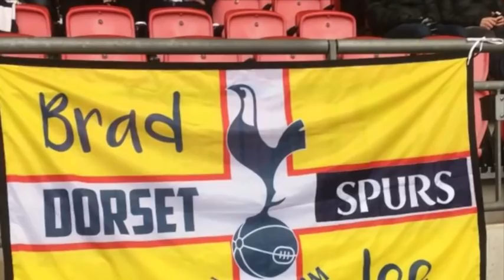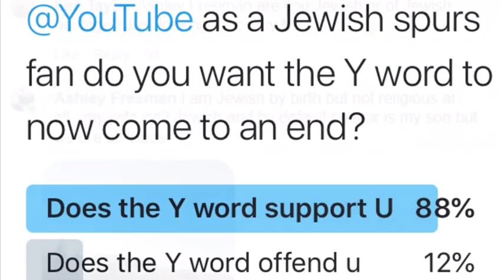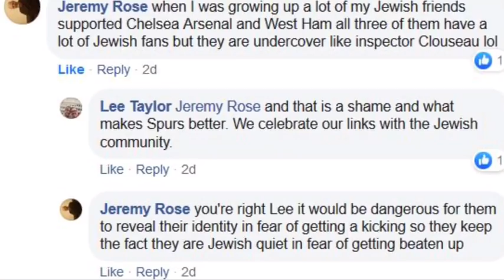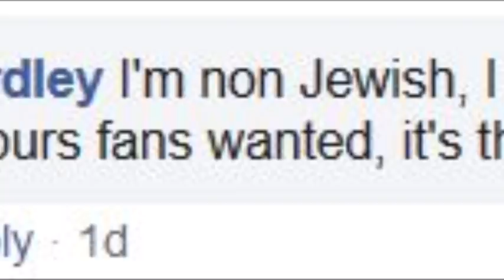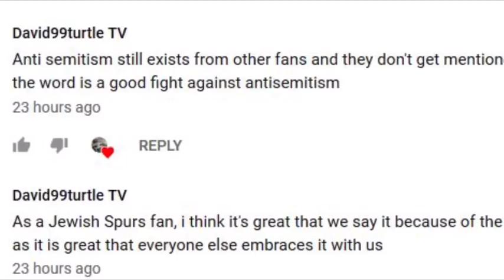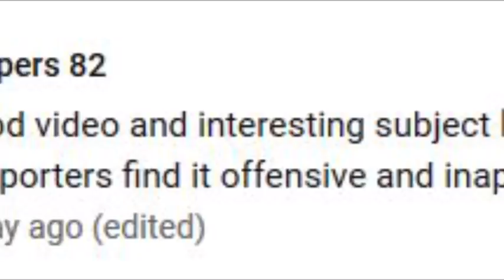Update on my yid word survey / Tottenham Hotspur/ Spurs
Update on the Y word survey for Jewish fans.